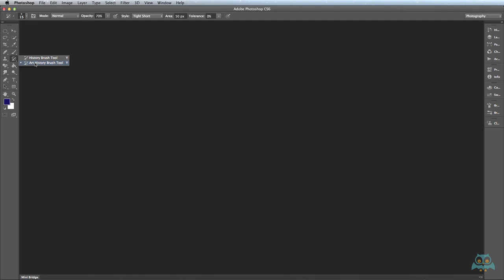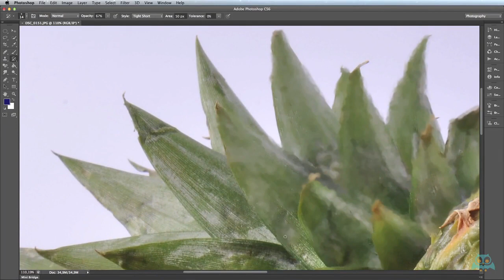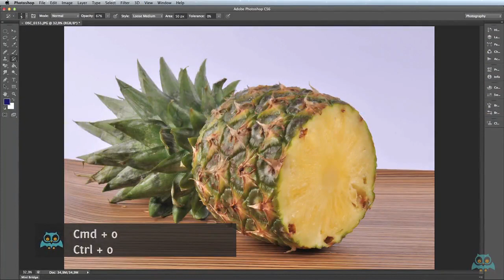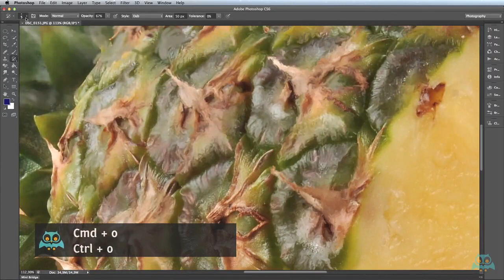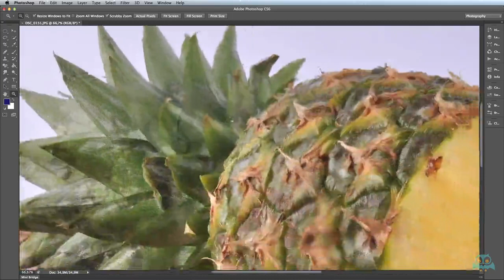PHOTOSHOP CS6 & CC art history brush tool